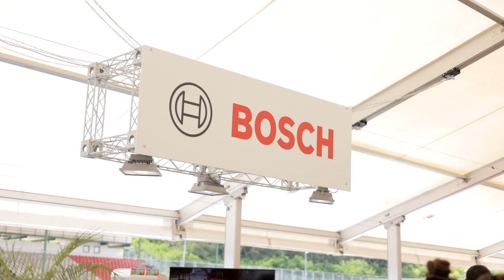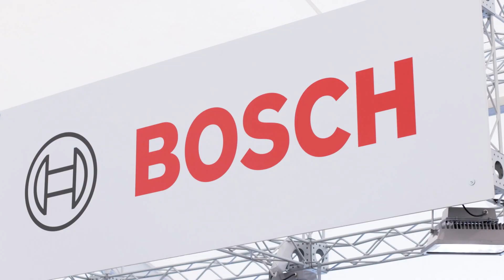Formula Student East 2023 TV - Day 3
00:27 - Partners
01:52 - Protocoll
03:37 - Accellaration + Skid Pad
05:44 - Technical Adventures
08:44 - Autocross